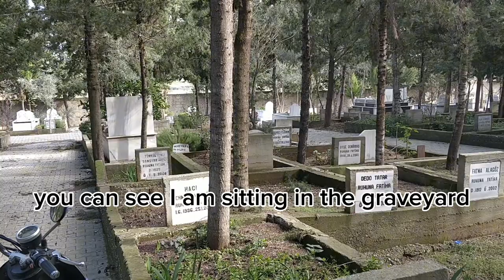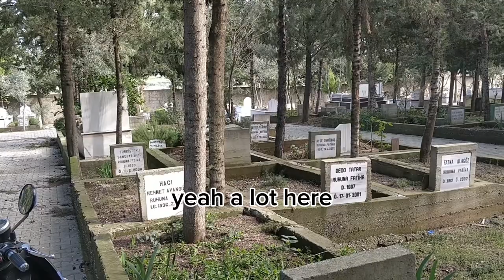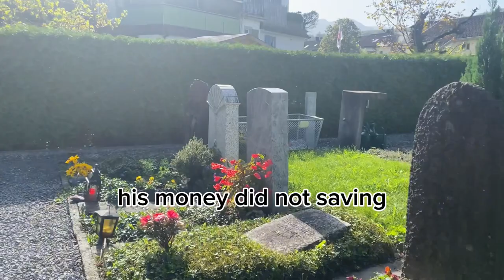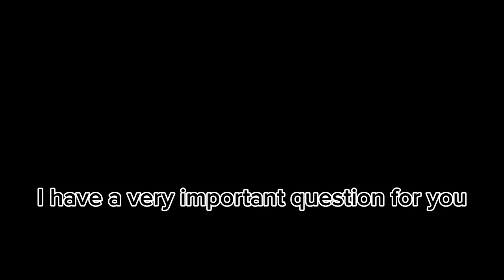Life changing insights: How death Teauus to truly live.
Discover how embracing the reality of death can transform your perspective on life, offering profound insights and a deeper appreciation for every moment.